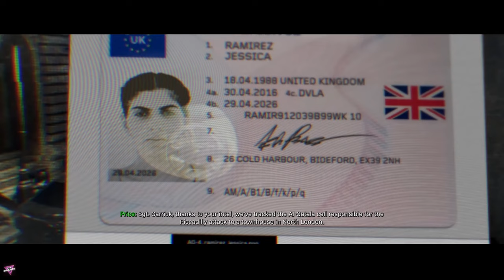CALL OF DUTY: MODERN WARFARE FULL GAMEPLAY 2022 | Next Gen Graphics | (4K60FPS) (PS5)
Call of Duty: Modern Warfare is a 2019 first-person shooter game developed by Infinity Ward and published by Activision. Serving as the sixteenth overall installment in the Call of Duty series, as well as a reboot of the Modern Warfare sub-series, it was released on October 25, 2019, for PlayStation 4, Windows, and Xbox One.

The game takes place in a realistic and modern setting. The campaign follows a CIA officer and British SAS forces as they team up with rebels from the fictional country of Urzikstan, combating together against Russian forces who have invaded the country and the terrorist group Al-Qatala. The game's Special Ops mode features cooperative play missions that follow on from the campaign. The multiplayer mode supports cross-platform multiplayer and cross-platform progression for the first time in the series. It has been reworked for gameplay to be more tactical and introduces new features, such as a Realism mode that removes the HUD as well as a form of the Ground War mode that now supports 64 players. A post-launch update introduces a free-to-play battle royale mode, Warzone, which was also marketed as a standalone title. Multiplayer also supports shared screen multiplayer. This mode includes bots, custom maps, custom game-modes and other creative game-interfering actions.

Infinity Ward began working on the game soon after the release of their 2016 title Call of Duty: Infinite Warfare. They introduced an entirely new engine for the game, which allows for new performance enhancements such as more detailed environments and ray-tracing capabilities. For the campaign, they took influence from real-life conflicts, such as the Syrian Civil War and terrorist incidents that have occurred in London. For the multiplayer, they scrapped the franchise's traditional season pass and removed loot boxes, enabling them to distribute free post-launch content to the playerbase in the form of "Seasons"

Modern Warfare received praise for its gameplay, campaign, multiplayer, and graphics; criticism focused on the handling of the campaign's subject matter, including the depiction of the Russian military, as well as balancing issues in the multiplayer. A sequel, titled Modern Warfare II, was announced by Activision and will be released in 2022.

Initial release date: October 25, 2019
Mode: Single Player, Multiplayer video game
Composer: Sarah Schachner
Designer: Jacob Minkoff
Awards: The Game Award for Best Audio Design
Nominations: British Academy Games Award for Multiplayer, MORE